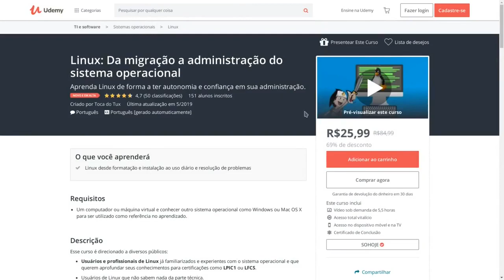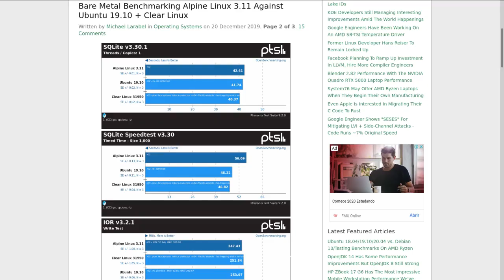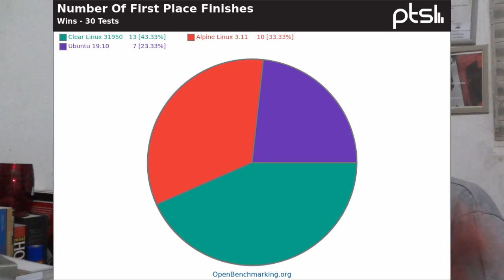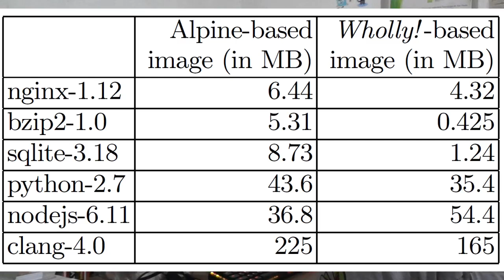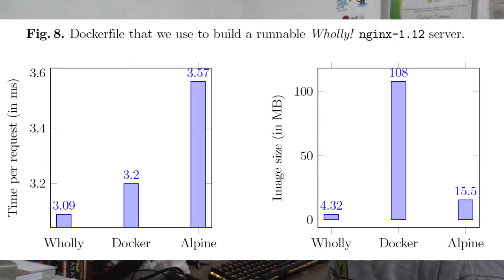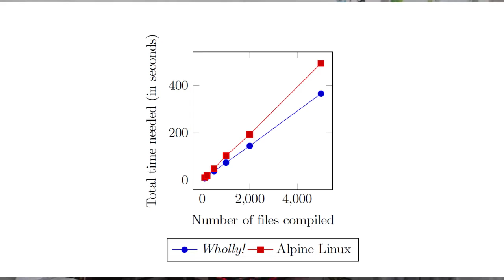Benchmark do Alpine Linux e uma surpresa na geração de pacotes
Será que o Alpine Linux proporciona bom desempenho para as suas aplicações? Bora conferir se vale a pena e veja uma outra ferramenta muito interessante.

VENHA APRENDER LINUX COMIGO E TORNE-SE UM PROFISSIONAL DE VERDADE

Linux®